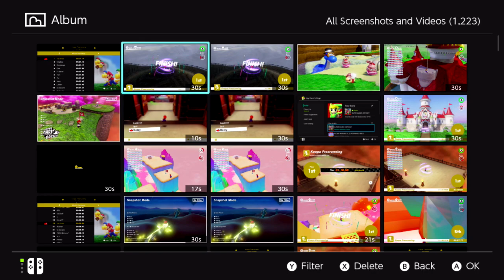[Former WR] Super Mario Odyssey: Cap Kingdom Koopa Freerunning 21.14s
this was beaten a few hours after it was set, but now i have wr back with 20.82